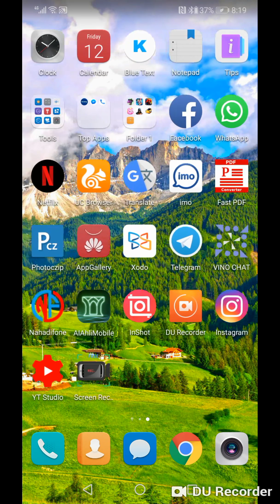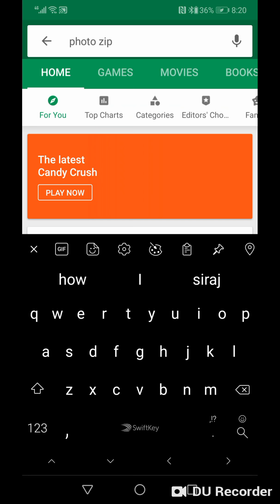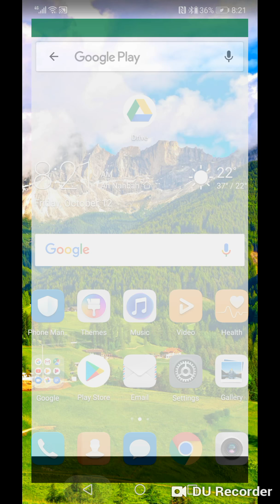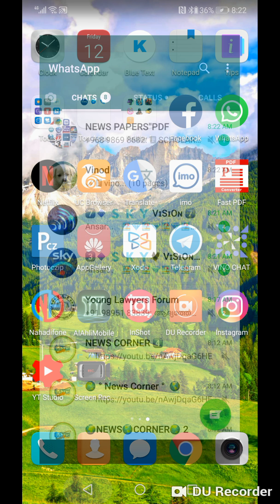##PDF MB ഈസിയായി കുറയ്ക്കാം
VINO NRI